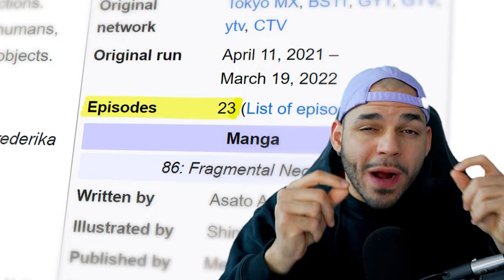86 Anime Series: A Beginner's Guide & Review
86 is a popular anime series that has gained a dedicated following for its intriguing premise and unique storytelling. The show takes place in a dystopian future where a powerful nation called the Republic of San Magnolia is engaged in a long-standing war with its neighboring country. However, the Republic's elite population is kept in the dark about the true nature of the conflict, which is being fought by autonomous drones and a group of young soldiers known as the 86.

In this video, we'll be discussing what aspects of the 86 anime led to the show's success. We'll explore the themes of discrimination, war, and sacrifice, as well as the complex characters and intricate world-building that have captivated viewers. Join us as we delve into what makes 86 such a compelling and engaging anime series.